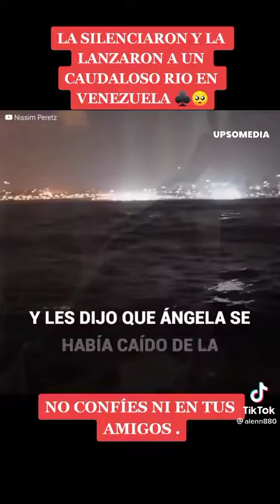Ángela Aguirre salió a una fiesta y nunca mas regresó